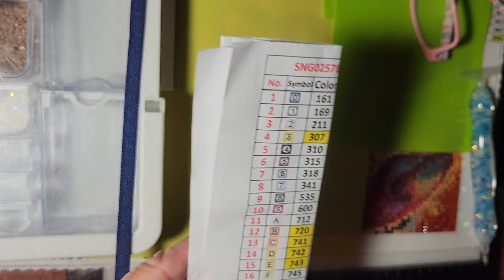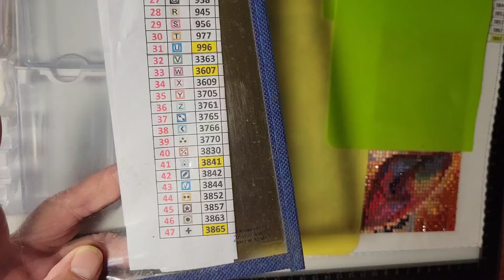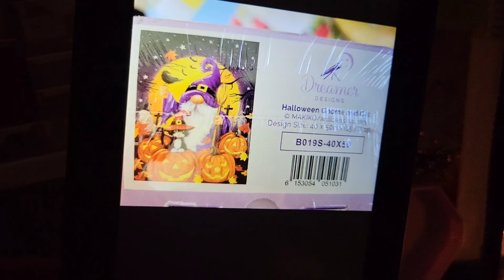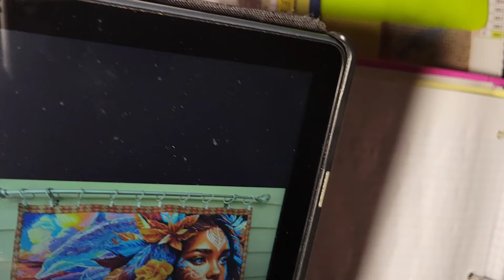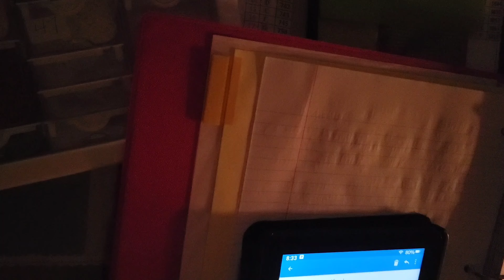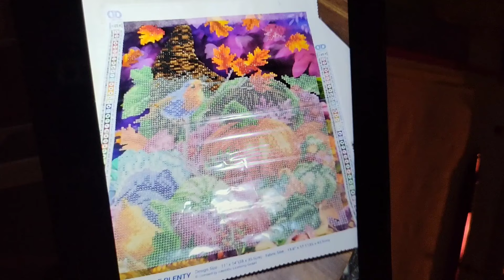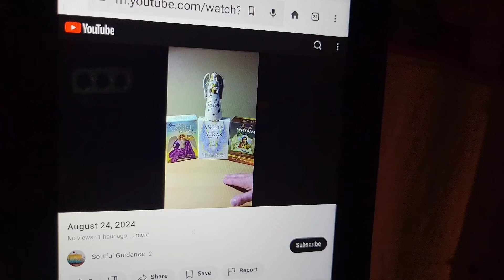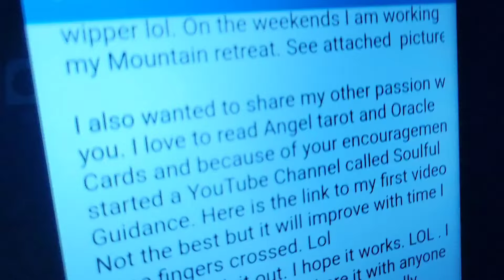Diamond painting wip,chat and gab session~ Week end Retreat Edition Budget friendly craft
Welcome in to the retreat!!!  Let me know what you are laying down drills on!!

One of our family members (Kim O) has started a Youtube channel and requested I share her channel with you.  You can check it out with this

Dear friends around the world, please click the LIKE / 'Thumbs Up'  button when you watch the video as it helps the Channel to grow! Thank you for taking the time to watch this video and I hope you enjoyed it!